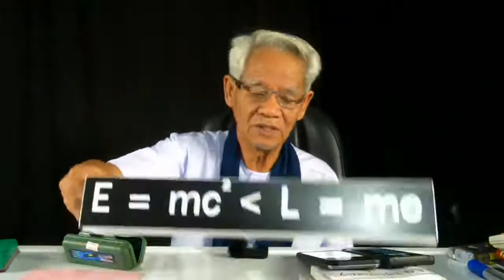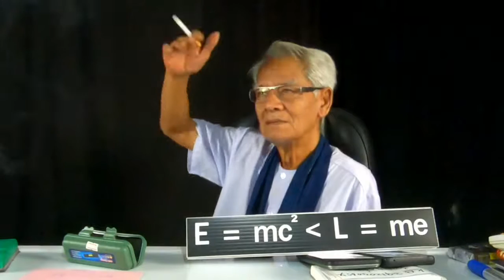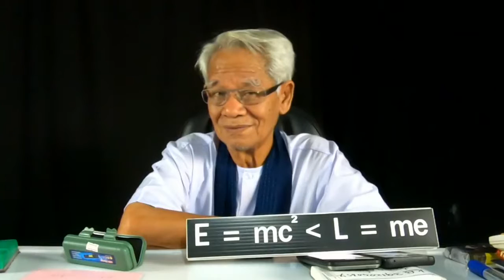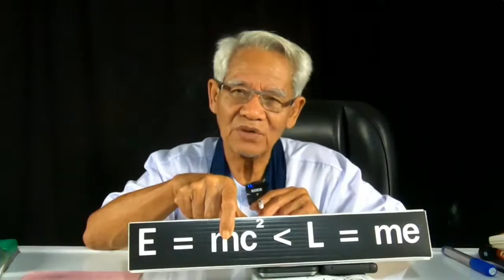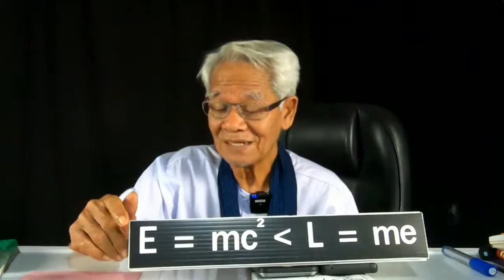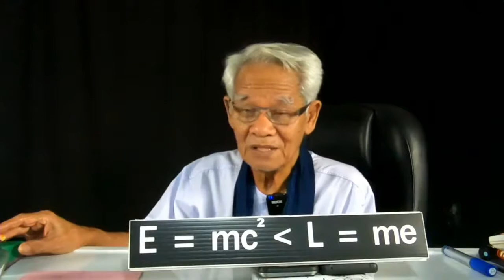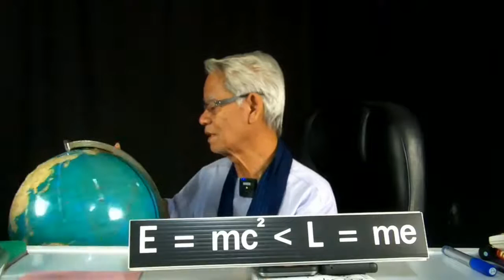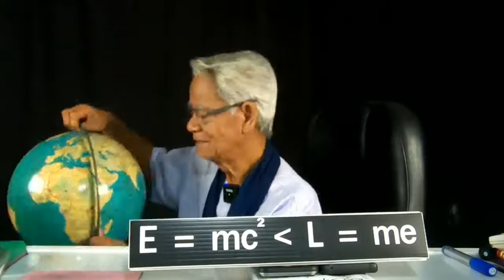หายนะภูมิคุ้มกันหลังรับวัคซีน/ภาษาลุงหงอกกิ๊กก๊อก/องค์ความรู้ไหม่ในศตวรรษที่ 21 วันที่ 07 มค. 2564